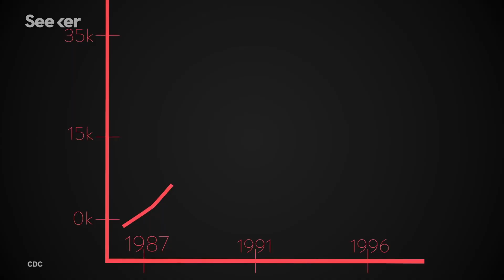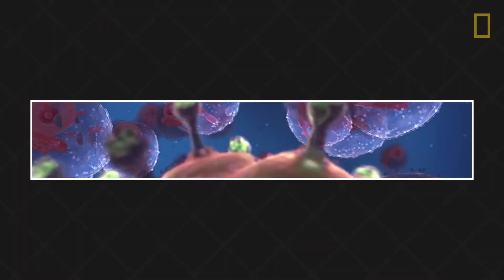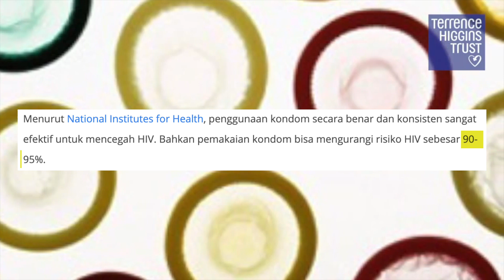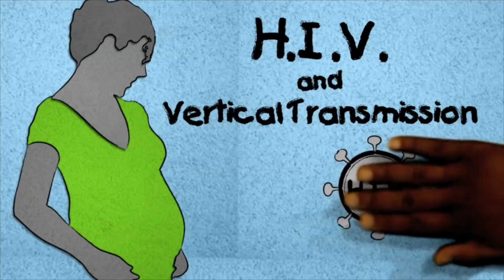HIV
Tak perlu malu untuk check darah sebab sekarang dah ada Anonymous Voluntary HIV Testing. Tak perlu bagi nama, tak perlu bagi IC, bagi darah je.